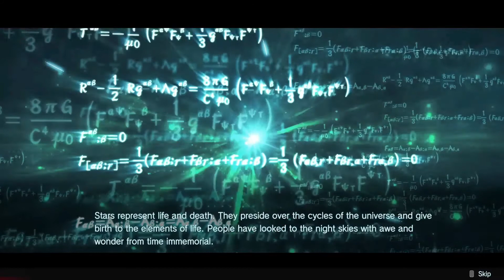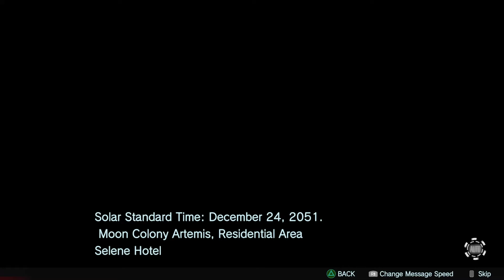Who Stole The Gravity? (Movie Time) | Relayer Trial Version pt 1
Well I guess we are learning to fly.